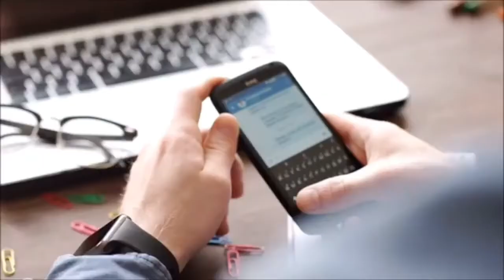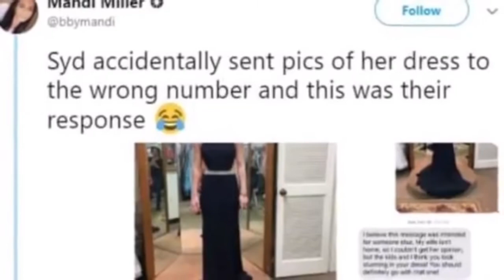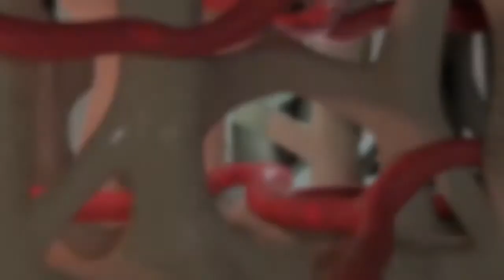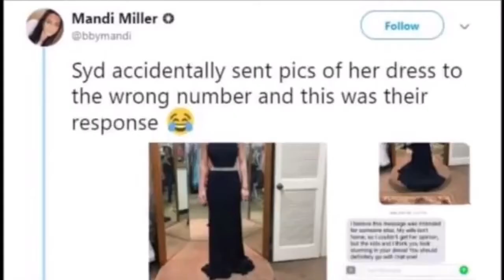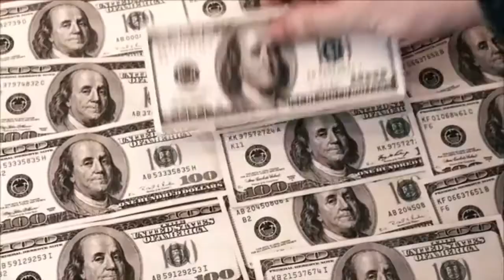Wrong Number Se Ane Wale Ek Message Ne Is Aadmi Ki Zindagi Badal Di | Life Changing SMS | Urdu Story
Habib Urdu Stories